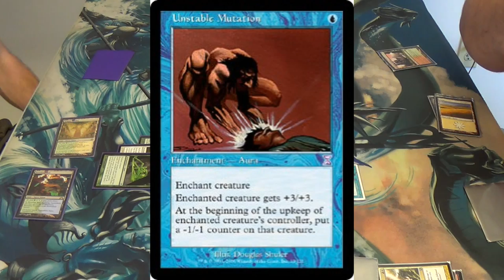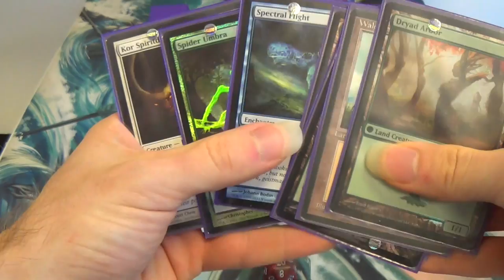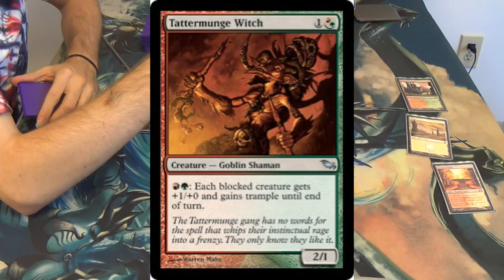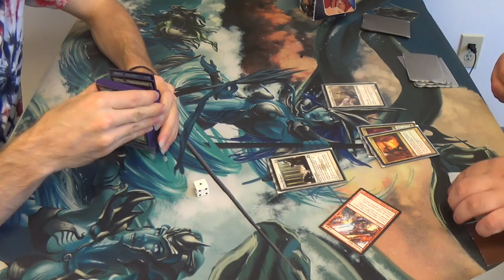Modern Magic — Bant Bogles vs. Zoo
My good friend is running his Zoo deck again, so my lifegain cards really need to show up. Hey! Where are you guys? (T_T)

Creatures
4 Gladecover Scout
3 Invisible Stalker
2  Kor Spiritdancer
4 Slippery Bogle
Enchantments
3 Daybreak Coronnet
4 Ethereal Armor
4 Hyena Umbra
4 Rancor
4 Spectral Flight
4 Spider Umbra
4 Unstable Mutation
Lands
4 Breeding Pool
1 Dryad Arbor
1 Forest
4 Misty Rainforest
4 Temple Garden
1 Verdant Catacombs
4 Windswept Heath
1 Wooded Foothills
Sideboard
1 Ethersworn Canonist
4 Leyline of Sanctity
4 Meddling Mage
4 Qasali Pridemage
1 Spellskite
1 Spirit Link